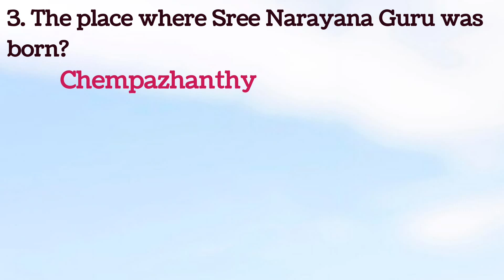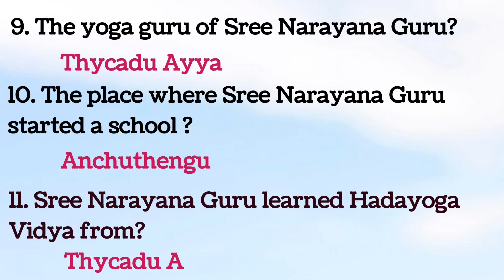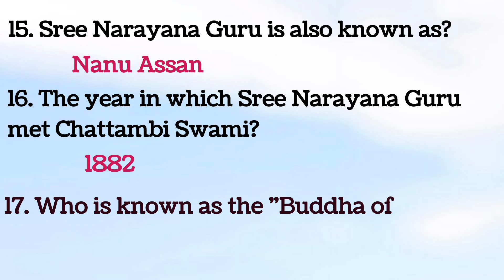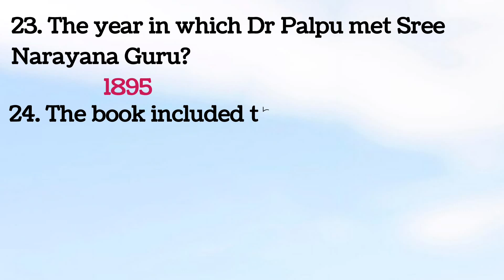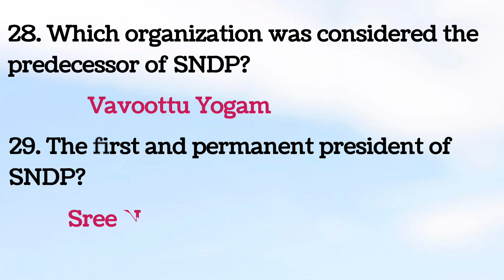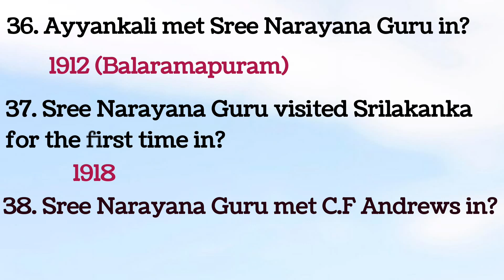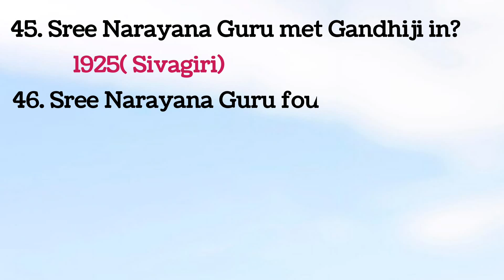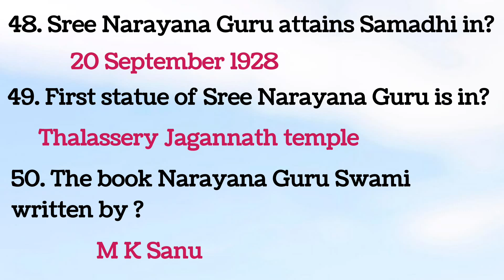Sree Narayana Guru Quiz/quiz on Sree Narayana Guru/50 questions and answers on Sree Narayana Guru